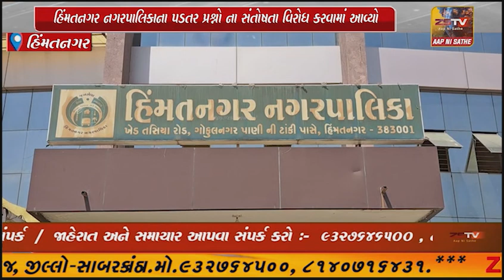હિંમતનગર નગરપાલિકાના પડતર પ્રશ્નો ના સંતોષતા વિરોધ કરવામાં આવ્યો